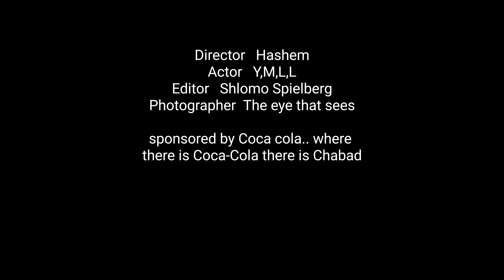Parsha Report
Matot-Massei